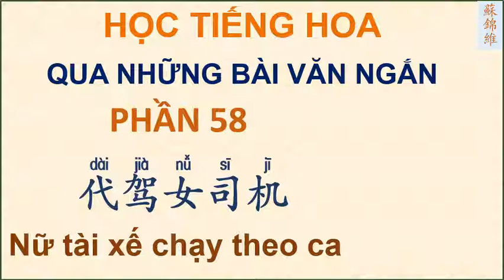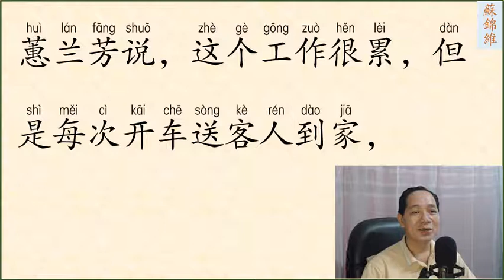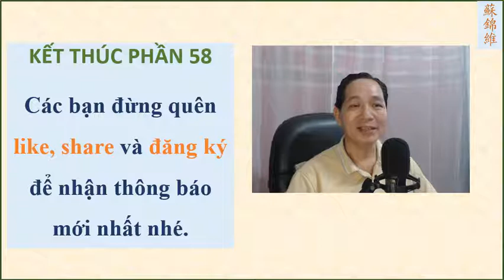ĐỌC BÀI VĂN NGẮN PHẦN 58